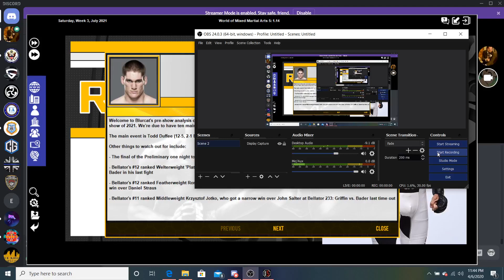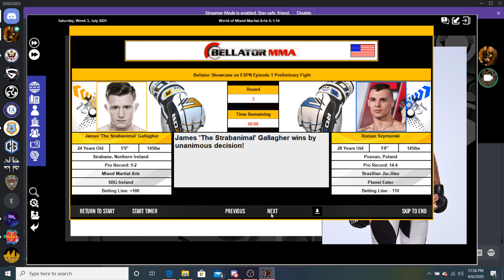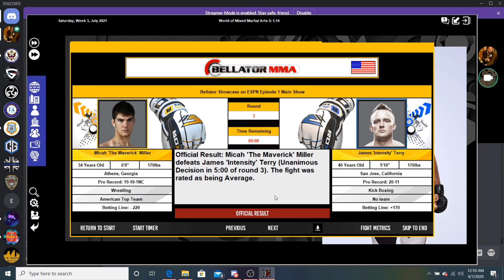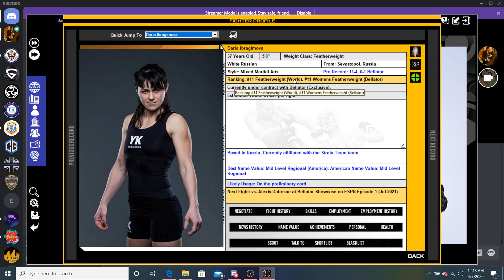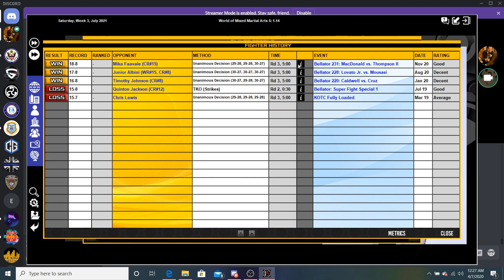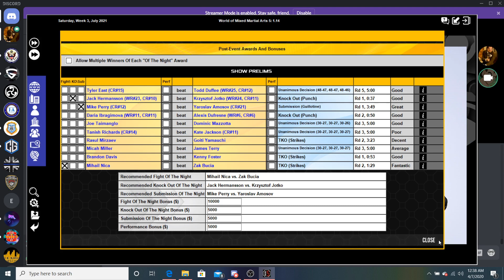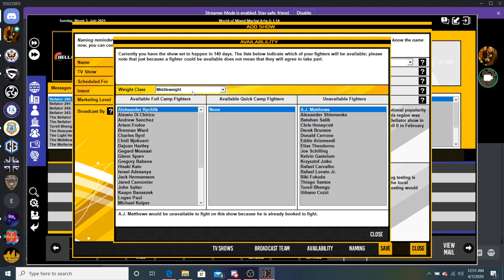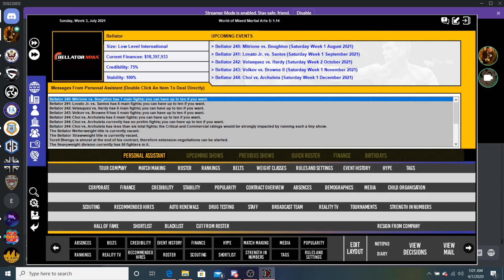WMMA 5 | Bellator MMA | Episode 32 | Just a throwaway show